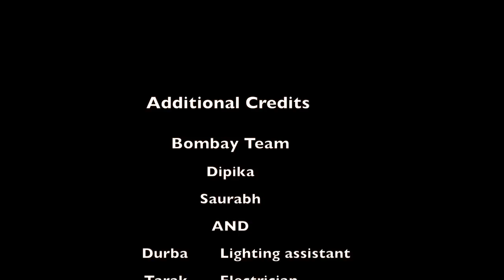Fever 104 FM Kolkata RJ's Unusual killer performance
Fever 104 FM Kolkata RJs Surprised everyone by this Performance.Everyone here is a non singer apart from Gosai.But All the RJs Practiced the song day in day out before this amazing Performance.
Dhano Dhanne is a Bengali Song written and composed by Famous Poet and Composer DL Roy (Dwijendralal Roy)

Credits:
Video Directed by - Anirban
Vocal Arrangement - Gosai
Guitar Parts Arranged and Played by - Rudra
Track Programmed and mixed by - Anirban